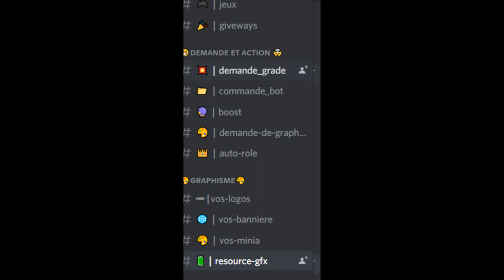TRAILER DISCORD😱(on aide les youtubeur, gfx et vfx🎢👌🏼)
Wsh l’équipe c VEXAA-_- nouvelle vidéo ou j’ouvre mon serveur discord ou on aide des youtubeur peut importe le nombre d’abonné que sa soit

Aide miniature
Aide montage
Aide idée de vidéo
Etc...

C un serveur aussi gfx et VFX pour vous aider à FAIR les par vous même avec les ressource pour

La chaîne de la personne qui m’a fait le trailer aller vous abo a lui

👻snap: azerty_vexaa
💭discord💭: (𝓲𝓽'𝓼) ⅤɆ𝕏ΑΑツ#5474

Ce serveur est exactement celui que vous chercher pour débute sur YouTube ou être à un grand nombre d’abonné

Dans ce discord on est soudée on vous aidera à FAIR des miniatures du montage à avoir des idées de vidéo

Même ceux qui en n’ont pas besoin des p’tit duel graphisme super

Bref j’avais que sa a dire dedans rejoints le et coche ✅ le règlement